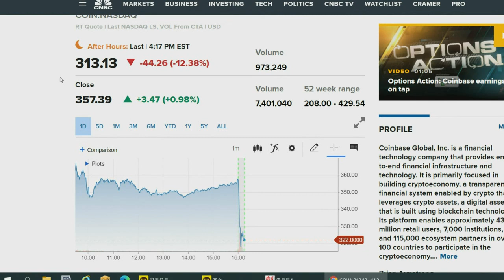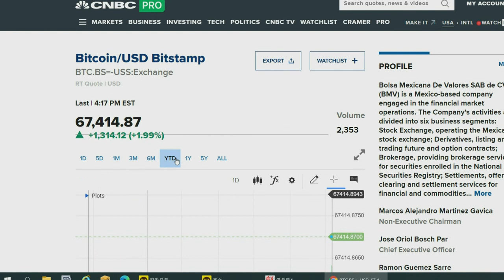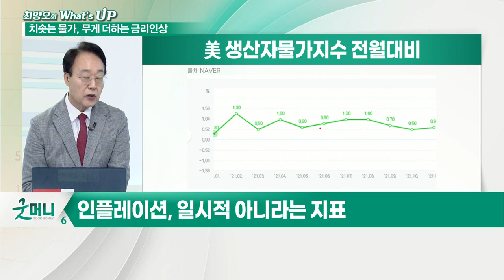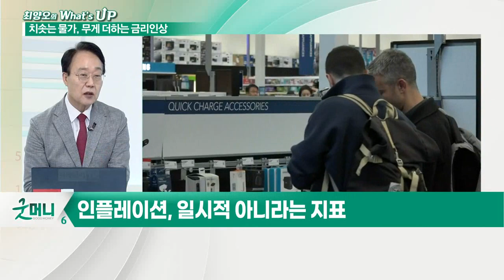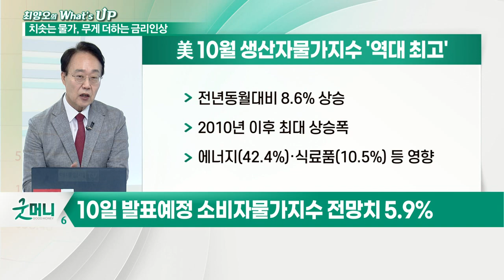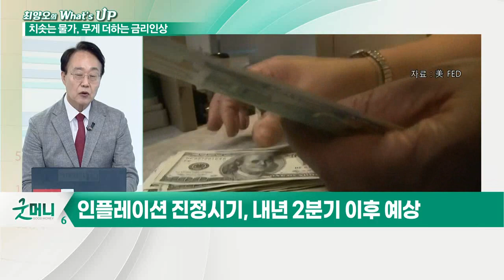美 생산자물가 ‘역대 최고’... 연준 테이퍼링 속도 높일까?_최양오의 왓츠업 (20211110)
- 美 생산자물가, 가파른 상승세… 전년대비 8.6% 상승
- 인플레이션, 일시적 아니라는 지표
- 10일 발표 예정 소비자물가지수 전망치 5.9%
- 인플레이션 압력, 美 경제 압박하는 모습
- 연준 "필요시 테이퍼링 속도 조정할 것"
- 금리 인상의 마지막 조건, 고용 아닌 물가
- 인플레이션 진정 시기, 내년 2분기 이후 예상